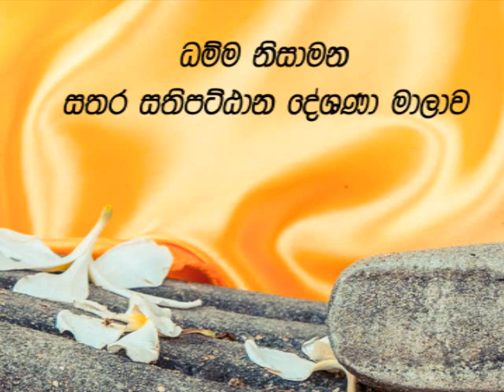Sathara SathiPattana Deshanawa- 69 -Ven Koralayagama Saranathissa Thero-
බෞද්ධයා රූපවහීනිය මගින් 2018 පෙබරවාරි මස සිට විකාශනය වන ධම්ම නිසාමන ධර්ම දේශනා මාලාවෙන් උපුටා ගෑනීමකි.
ධර්ම දානයක් ලෙස ඔබ සැමට බැති සිතින් පූජා කරමි.
පහත Link  එකෙන් සියලුම දේශනාවන්ට සවන් දිය හැක.
සියලු දෙනාටම උතුම් ධර්මයම අවබෝධයම වේවා!